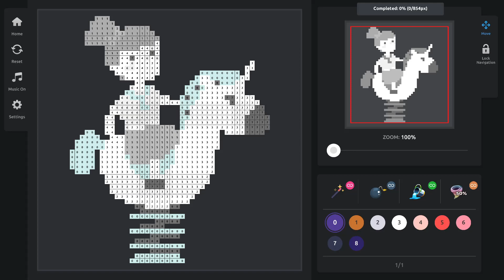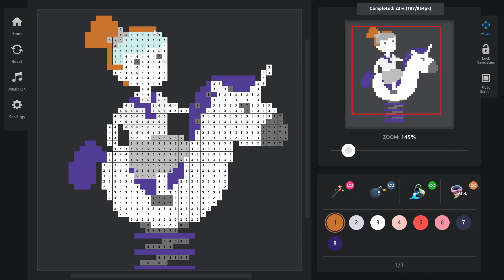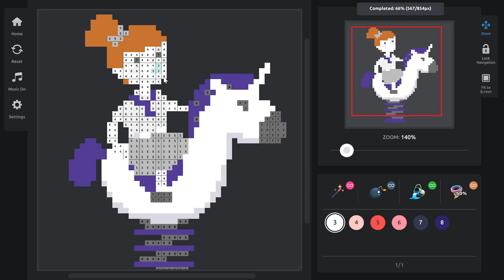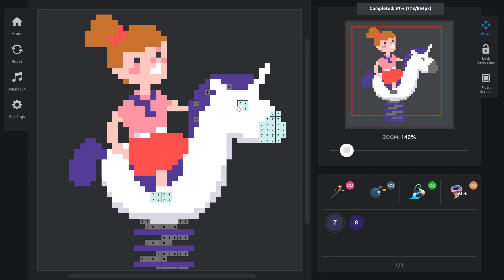Color By Numbers - Unicorns PC - Pic 4